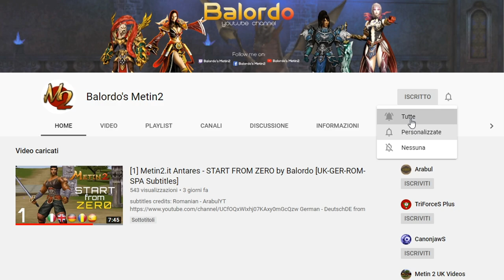[2] Metin2.it Antares - START FROM ZERO by Balordo [UK-GER-ROM-SPA Subtitles]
subtitles credits:

Romanian - CoastaMea Metin2.ro Phoenix
German - NeqaTiv from Metin2.de Pandora

Become a part of the legendary oriental action MMO – now also on Steam! Put your skill to the test in epic PvE battles against dragons and sinister demon lords, enter merciless PvP duels and become a true martial arts master!